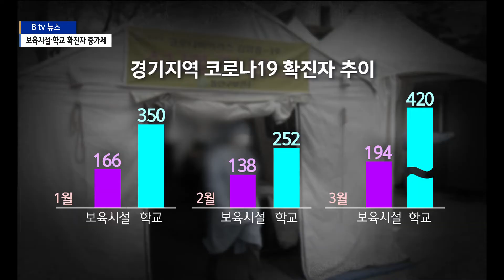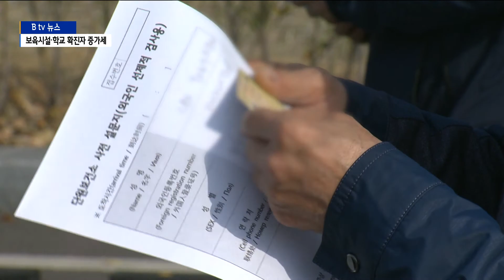[수원]보육시설·학교 확진자 증가세..."등교 관리 필요"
최근 경기지역 학교와 어린이집을 중심으로
코로나 확진자가 크게 늘고 있습니다.

방역 당국은 우선 10명 이상 확진자가
발생한 곳을 중심으로 전수조사에 착수했습니다.

지난주 코로나 집단감염이 발생한
화성시 봉담읍의 한 어린이집입니다.

교사와 원생은 물론 그 가족 등으로
빠르게 번지면서 확진자만 52명이 발생한 상황입니다.

최근 이같이 보육시설이나 학교를 중심으로
코로나 확진자가 증가하고 있습니다.

1월에 160명 수준이던
경기지역 보육시설 확진자는
3월에는 190명을 넘어섰습니다.

학교의 경우도 2월에 250명 정도로 감소하다
본격적인 등교가 시작된 3월엔 420명으로
크게 증가하는 흐름을 보이고 있습니다.

확진자는 교직원보다는 학생이 많고,
나이가 어린 초등학생 비율이 높습니다.

경기도 방역 당국은 "교육과 보육시설 확진자가
전체의 8%를 넘어서고 있다"며 "
특별관리가 필요한 상황"이라고 밝혔습니다.

[임승관 / 경기도 코로나19 긴급대응단장]
"간과할 수 없는 수준입니다. 3월에는 더 증가하는 흐름이
어서 주의를 요합니다. 자기 몸의 증상을 잘 체크하고 혹시
의심 증상이 있다면 등교를 멈추어야 합니다."

경기도는 우선 10명 이상 집단감염이 발생한 7천600여개
시설과 근무자 6천500여 명을 중심으로
예방을 위한 전수검사에 돌입했습니다.

개별 학교나 보건 책임자에 대해서도 유증상자를
신속하게 찾기 위한 모니터링 체계를 갖추도록 권고하고 있습니다.

"유증상자 관리가 핵심입니다. 유증상자를 자기가 살아가는
공간에서 잘 찾아내는 것, 학교이든 보육시설이든 사업장이든 말이죠"

도 방역 당국은 "외국인 집단감염이 감소하는 상황에서
학교와 보육시설이 새로운 감염원으로 등장할 수 있다"고 보고 있습니다.

봄을 맞아 야외 활동이나 가족 단위 활동이 늘어나고 있는
만큼 개인위생에도 각별한 주의가 요구되고 있습니다.